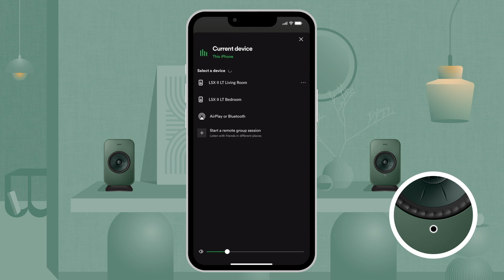KEF LSX II LT - Spotify Connect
Introducing KEF LSX II LT - the new addition to the award-winning LS Wireless Collection. Designed primarily for music streaming, computer audio, and television usage, the LSX II LT features many of the same key acoustic and user experience features as LSX II.

The LSX II LT is ideal for people making their first step into true high fidelity.

Listen and believe.